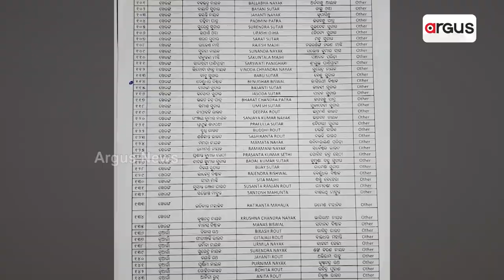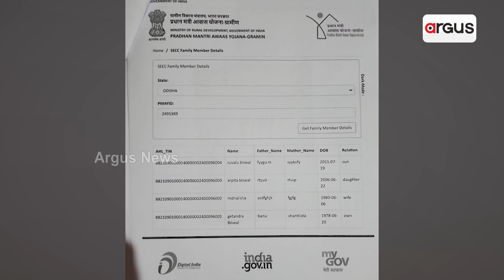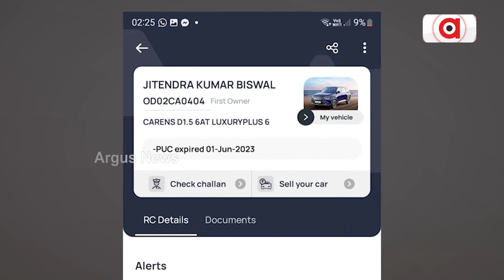Genuine Beneficiaries Deprived Of Awas Yojana While Sarpanch Has 2 PMAY In His Name In Bhadrak